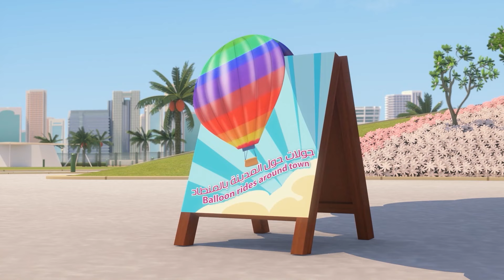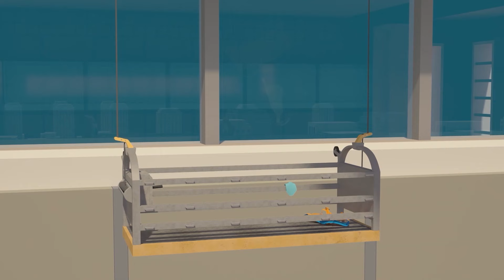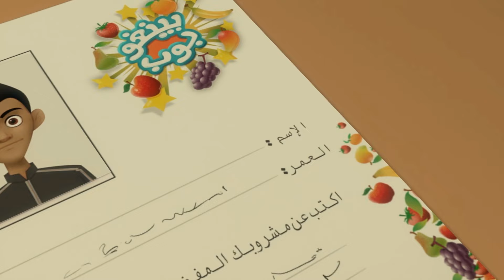Compilações que você não pode perder P1 👅 | 1 hora de desenhos animados 🕐 | Aventuras de Mansour ✨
Aventura de hoje:
Aventura Espacial
A Pérola de Al Ghattis
Perseguição Impossível
O Bibliotecário
Caçadores de Yeti
Frutal Famoso